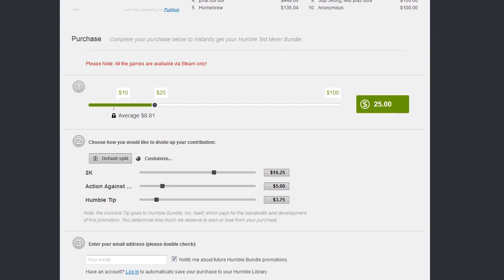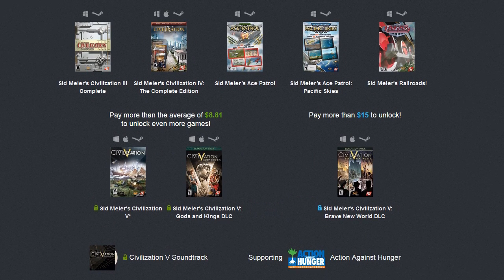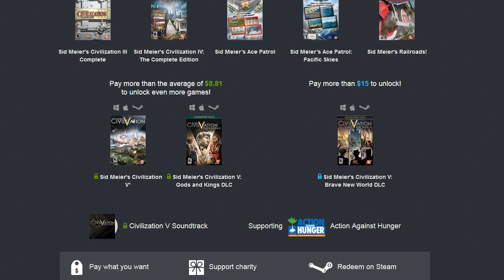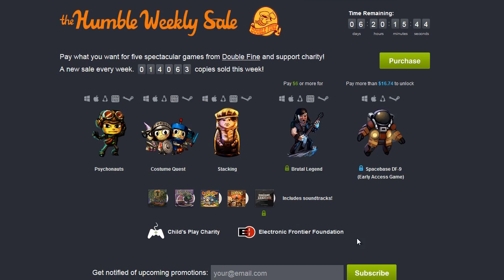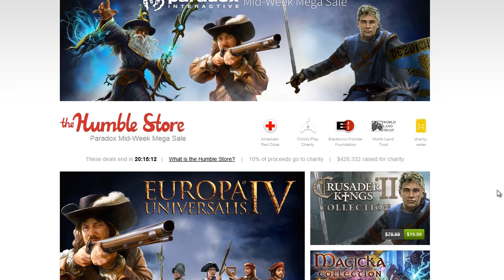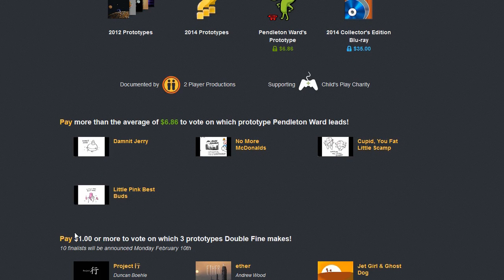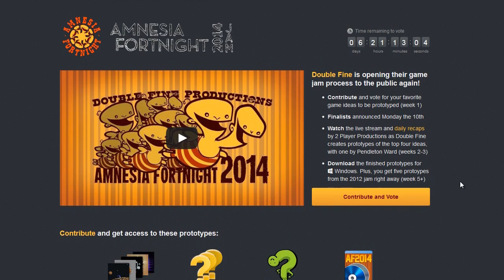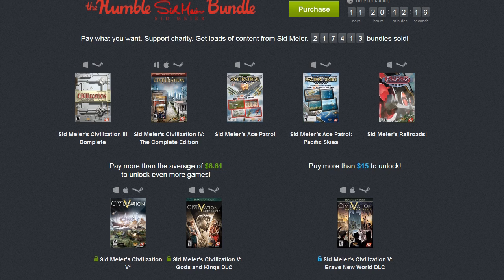Notizblock: Humble Sid Meier Bundle / Amnesia Fortnight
Eins der besten Angebote seit langer Zeit: Das Humble Sid Meier Bundle. Und wäre das nicht schon genug, ist die Amnesia Fortnight auch gestartet!